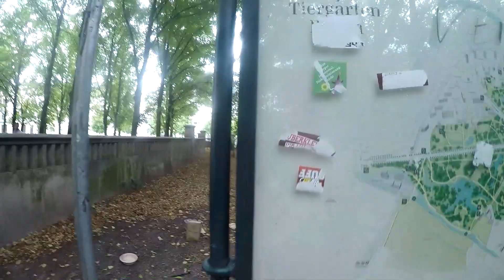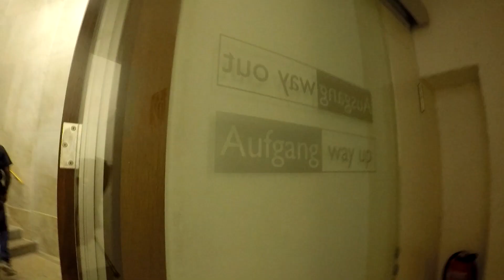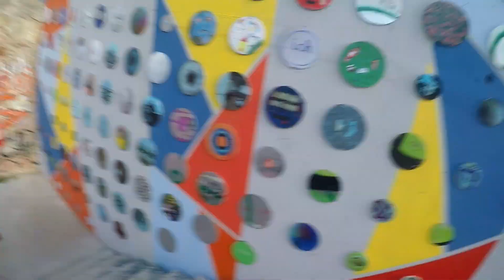Dagi Bee und Leni M & G Teil 2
Endlich gehts wieder in den DagiShop!

Hiermit Filmen und Fotografieren wir:
Sony Alpha7R
Zubehör:
Akkuladegerät Sony
Akkuladegerät GoPro
GoPro Hero 4 Silver
Wir sind eine schrecklich nette und zu gleich unternehmungslustige Familie die Ausflüge aller Art unternimmt.
Wir unternehmen wann immer wir können etwas unterhaltsames, wie zum Beispiel Klettergarten, GoKart fahren, Lasertag, oder schauen uns auch mal gerne alte Bauwerke und Schlösser an.
Mein Name ist Jessie, ich bin 34 Jahre alt und ein absoluter Fitnessfreak. Ich liebe es mich im Fitnesstudio zu quälen. Meine Tochter Leonie ist 11 Jahre jung und eine Mischung aus Prinzessin und Entertainerin. Von Ballett über Kung Fu bis hin zum Tanzen macht ihr alles rießen Spaß und sie ist ehrgeizig und wissbegierig in allen Lebenslagen. Wir hoffen euch gefällt unser Familien Kanal hier bei YouTube! Über jedes Feedback freuen wir uns natürlich und jeder eurer Daumen spornt uns an für Neues!